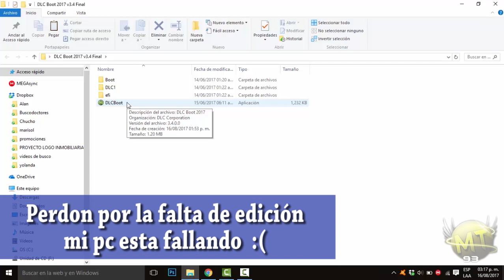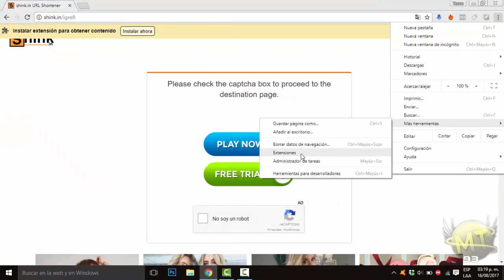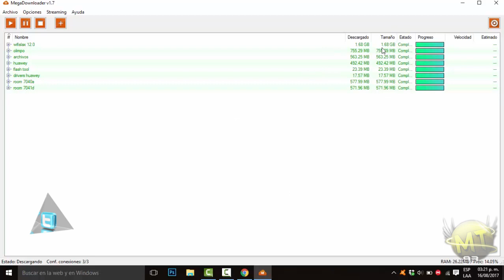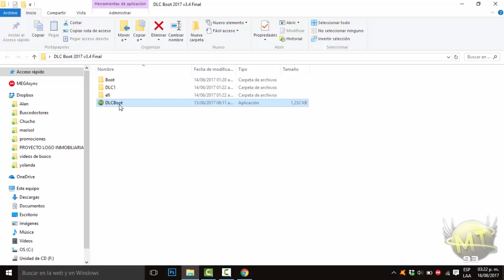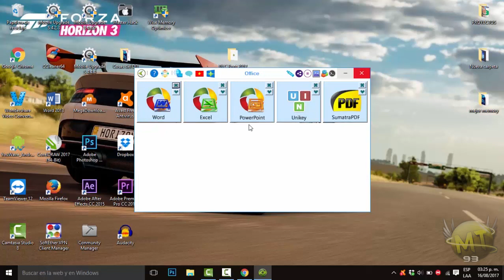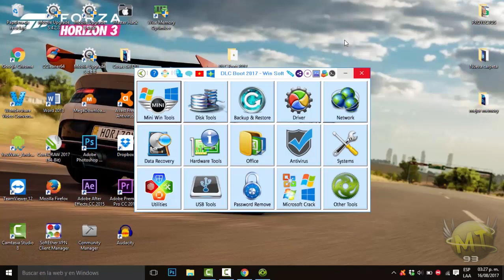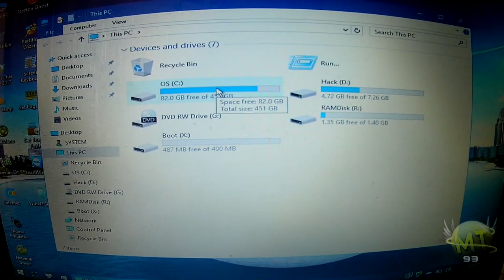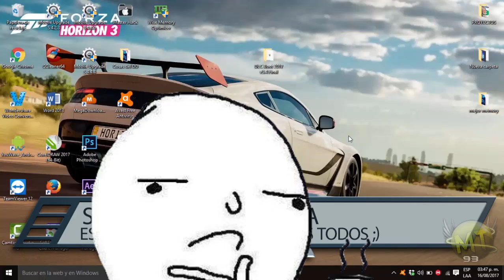La USB Tools Para Reparar Sistemas - DLC Boot 2017 - Herramienta indispensable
▶VAMOS AL GRANO CON LOS LINKS ..

LINK PARA QUE DESCARGES LA HERRAMIENTA DLC BOOT 2017

LINK DE DESCARGAR DIRECTO DE MEGA (1 SOLO LINK)

Lα cσpiα dε εstε vidεσ,
sεяα dεnunciαdα.